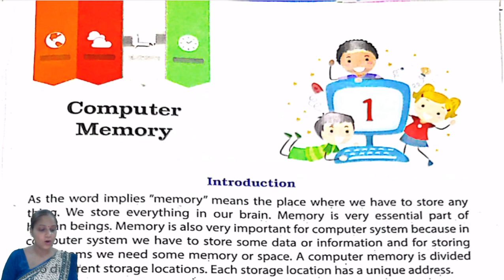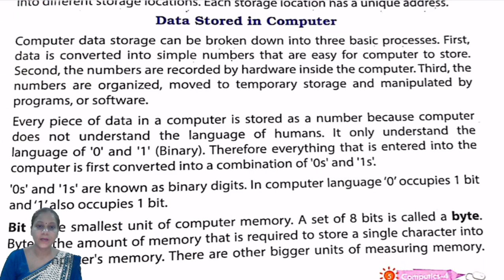CLASS 04 II COMPUTER II LESSON 01 II PART 01